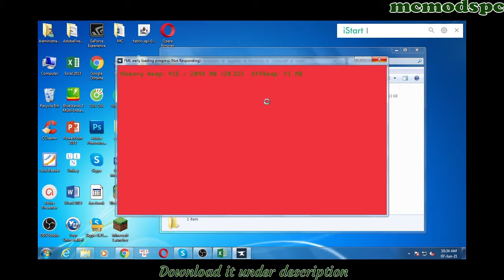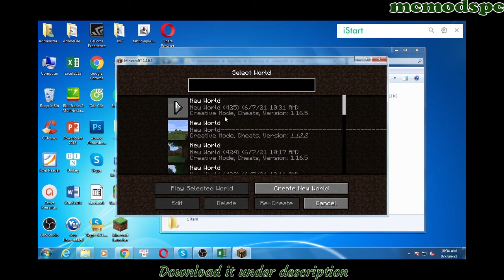Wooden Shears Mod 1.16.5 Free Download and Install for Minecraft PC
Free download Wooden Shears Mod 1.16.5 for Minecraft PC. This video show guide on how to install Wooden Shears Mod for your Minecraft game.

About This mod:

Wooden Shears Mod 1.16.5/1.12.2 is a mod that is programmed and designed to bring into the world of Minecraft wooden shears. With these wooden-made shears, players can quickly pick up fleece from the beginning of the game without having to find metal to craft shears. This will help players survive more comfortable, not too threatening at the start.